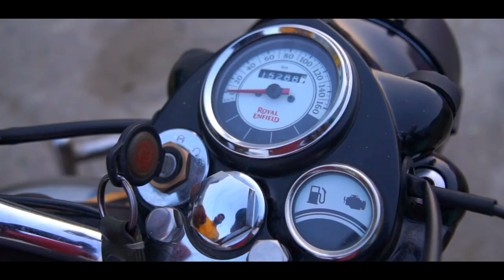Sathish M Groom Ceremony